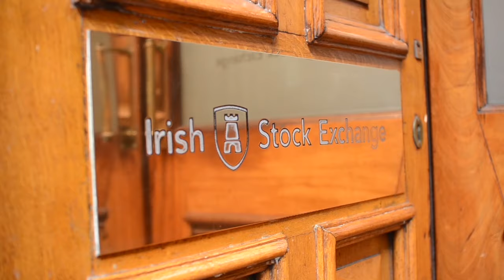Irish Stock Exchange - IPOready Phase 1